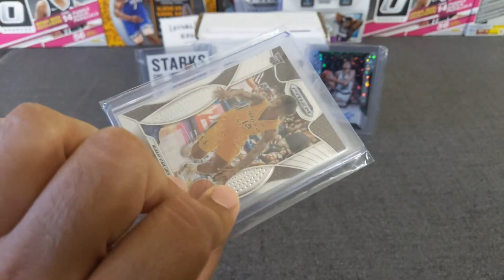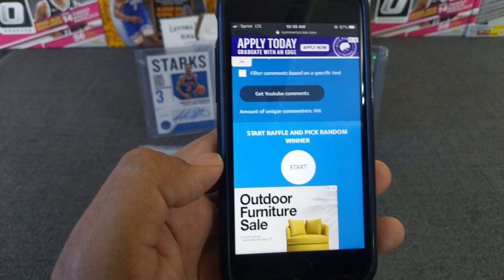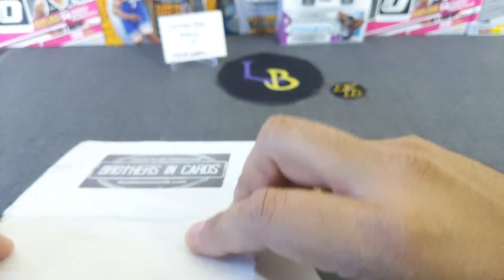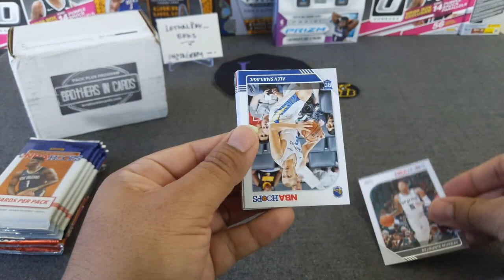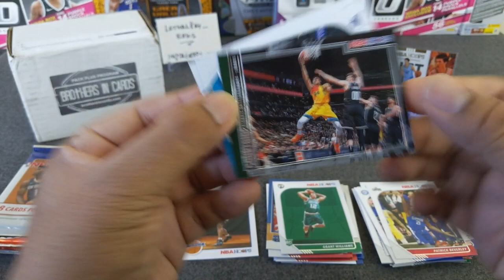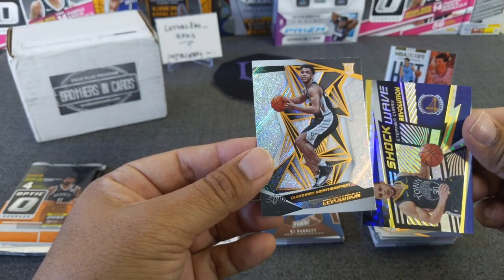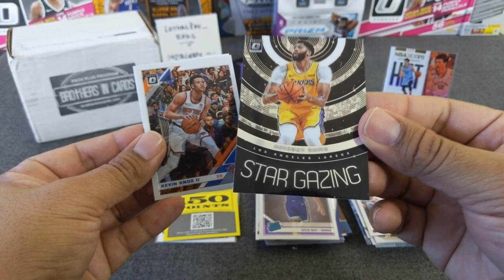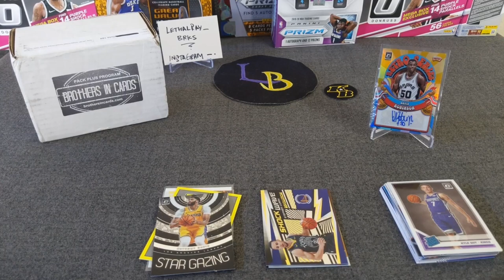750 GIVEAWAY WINNER and Brothers in Cards Opening! ** Three Hits GOLD AUTO!! **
Welcome to the official 750 subscriber giveaway winner announcement and my second ever Brothers in Cards hobby pack opening! We're hoping to hit some hobby smashers and bangers!

THANK YOU all for your comments, likes, and subscriptions, every single comment I appreciate! Congratulations to the winner!!!

3. Winner will need to either email or DM via IG to claim prize (up to 1 week)
4. The prize will be sent in a plain white envelope, no tracking